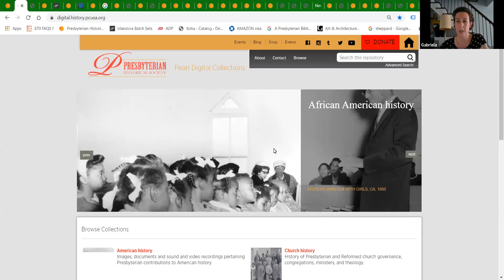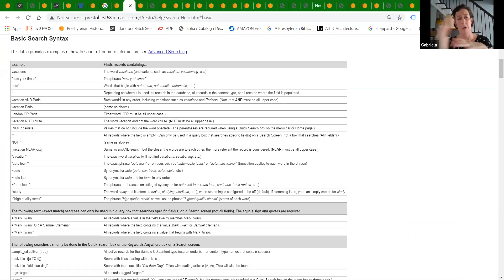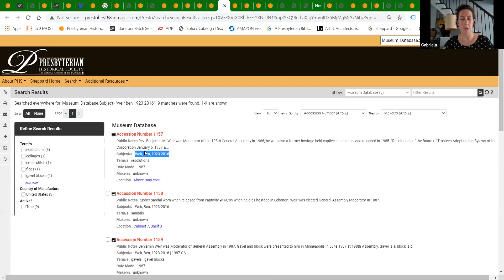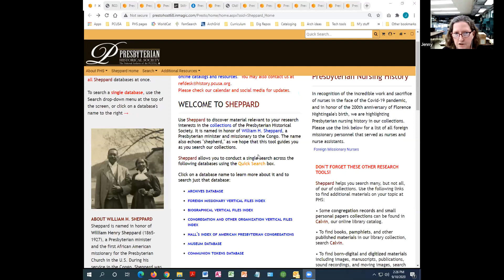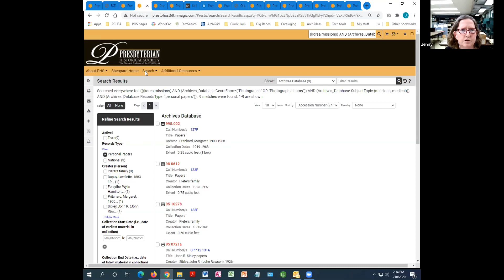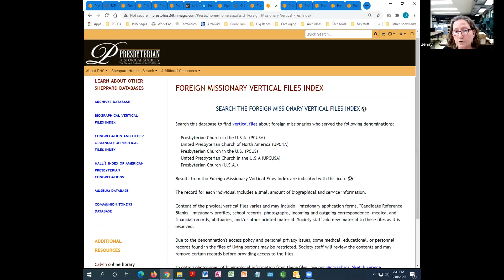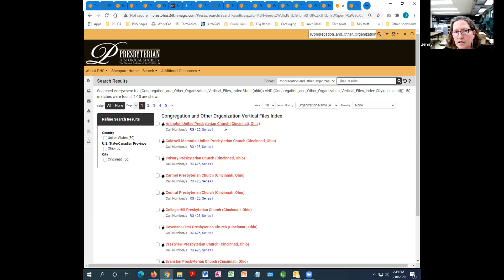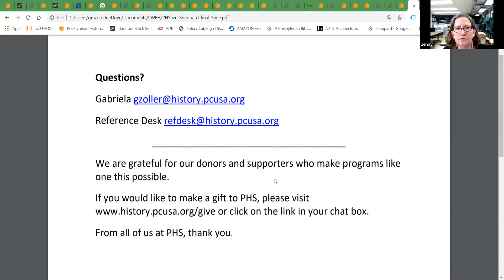PHS LIVE: Searching in Sheppard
Zoom webinar led by Gabriela Zoller and Jenny Barr on Thursday, September 10 from 2-3pm.

The session looks at Sheppard, where you can find descriptions of several specialized collections, including newly acquired archival materials; vertical files about significant Presbyterians, foreign missionaries, and Presbyterian congregations; as well as Hall's Index, which you can use to identify active and dissolved congregations, and track their history over time.